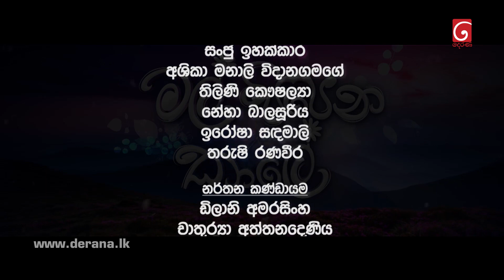Mal Pipena Kale | Episode 242 07th September 2022